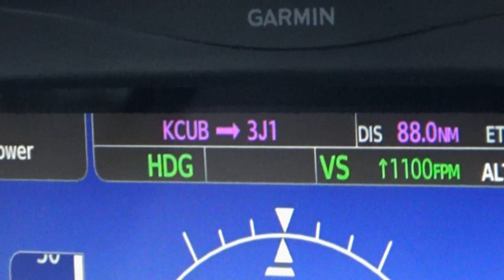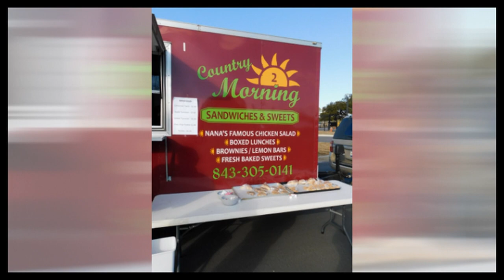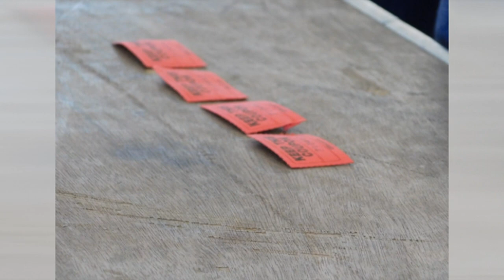South Carolina Breakfast Club - Ridgeland - January 24, 2021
The South Carolina Breakfast Club was in action at Ridgeland-Claude Dean Airport on January 24, 2021.

The first SCBC for 2021 was indeed a celebration! Good weather brought 41 aircraft to Ridgeland - which is as good a showing as we have seen in the better part of a year!

Many thanks are due to Danny Lucas and the folks at Ridgeland for all the hard work that went into setting up for the event. We appreciate it and look forward to being there again next year.

Thanks, also, to Scott Crosby and Stoney Truett for contributing many of the photos you see here.

 • Off at Once! by Jon Bjork

 • Can You Feel Me (Chez Remix) by Love Beans

 • Can You Feel Me (Instrumental Version) by Love Beans